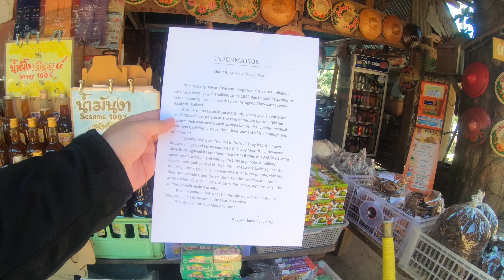Thousand corner ride - Journey to Northern Thailand - part 05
day 05 :Mae Hong Son - Pai

1st ride for 2019.
this time we ride to Mae Hong Son or better known as 1000 corner.
from 01  - 09 Feb 2019.
the route :
KL - Hatyai - Chumpon - Kenchanaburi - Mae Sot - Me Hong Son - Pai - Chaing Mai - Phitsanulok - Bangkok - Hatyai - KL.